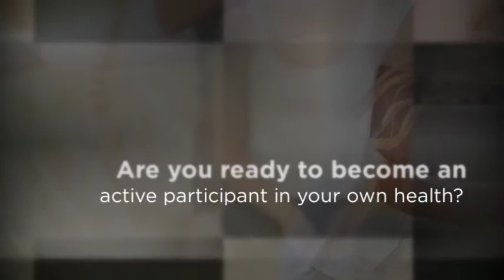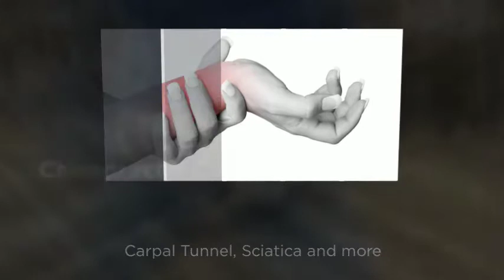Plainfield IL Chiropractor - Absolute Integrated Health Cen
16310 South Lincoln Highway
Suite 124
Plainfield, IL 60586